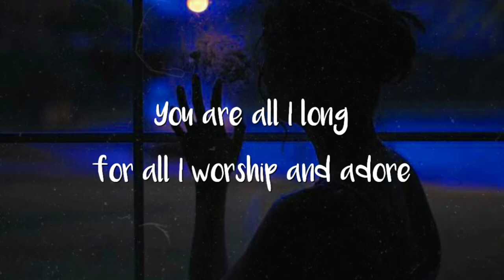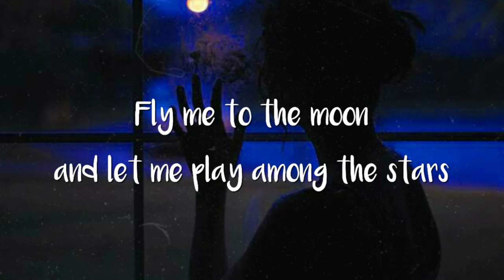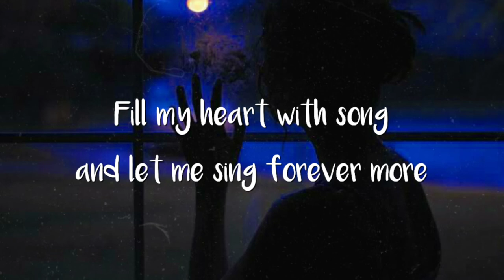Angelina Jordan - Fly Me To The Moon Lyric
Hello! Welcome 🌹

{I make this Video's but not the song}

Support me to make more content